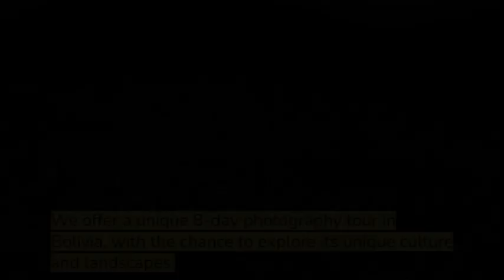Photo tour in Bolivia 2023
For our clients who enjoy photography and would like to improve their skills we offer a private tour  Bolivia Adventure
Tour’s Highlights
On this tour, we are going to the most unique and fascinating places on Earth.

Our trip begins in the capital of Bolivia — Sucre. We will spend three days here to acclimate to a high altitude.

Most of the time in Bolivia, we will spend on Bolivian Altiplano (highlands) with elevations around 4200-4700 meters. We will visit different deserts, colorful, salty lagunas full of wildlife, thermal natural wonders, etc.

We will spend one and half days on the biggest in the world salt flats — Salar De Uyuni. Hopefully, it will be covered as usual at this time of the year with a thin layer of water. So we can get fantastic pictures with complete sky reflection below our feet.

And we will conclude our trip by visiting a traditional carnival in the biggest Bolivian city — La Paz.